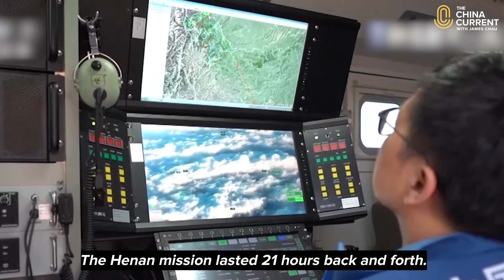How One Drone Saved Millions of Lives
A few months back, flooding struck Henan, a province in China, with as much as 8 inches of rain falling in a single hour.

Drone technology was deployed along with first responders to help mitigate problems.

Our Host James Chau dives into how new tech has changed the outcomes of difficult moments.